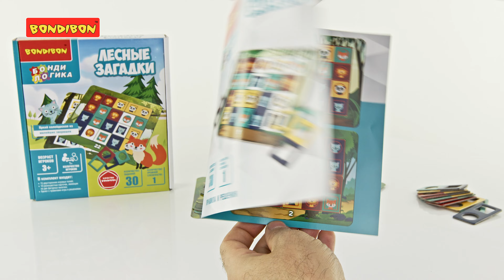Игра-головоломка "ЛЕСНЫЕ ЗАГАДКИ" для малышей, БондиЛогика от Bondibon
Яркий калейдоскоп из милейших зверюшек!
В ходе веселой игры ЛЕСНЫЕ ЗАГАДКИ от Bondibon Вам предстоит выполнять различные задания. Используйте логику и образное мышление, развивайте цветовосприятие малышей.
Для выполнения задания головоломки выберите игровое поле и выложите на него 10 разноцветных карточек с различной формой отверстий. Закройте поле полностью, не оставляя свободного места. Высечки на карточках геометрические формы - круг и квадрат. Форма высечки и цвет карточки должны совпадать с изображениями на поле. В процессе игры вращайте карточки, Вы можете их размещать как горизонтально, так и вертикально. Экспериментируйте, пробуйте различные комбинации! В буклете вы найдёте решение для каждого задания, но не спешите заглядывать туда, ведь так приятно решить самую сложную задачу без подсказок.
В комплекте 15 двусторонних игровых полей, 10 разноцветных карточек, имеющих по две фигурных высечки, буклет с правилами игры, заданиями и решениями. 30 заданий одного уровня сложности. Для 1 игрока. Возраст 3+.
Настольные развивающие игры из серии БондиЛогика – отличный подарок для развития девочек и мальчиков!
Артикул игры: ВВ5636.